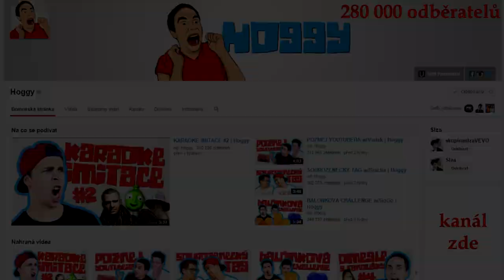Rozhovor №1 ~ Hoggy ~ NejCon3 ~ Otázky na Youtubery ~ Česky ᴴᴰ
Na Nejfake-ově akci NejCon č. 3 jsem zpovídal Youtubery. Že tam narazím na Hoggyho a že on bude první, s kým udělám rozhovor, jsem opravdu nečekal.

Technikálie
Audiozáznam byl pořízen pomocí TEAC TASCAM DR-100 MK II, ke kterému byly připojeny mikrofony Sennheiser E815-S a Sennheiser E835-S.
O osvětlení se postaraly blikající zářivky a o kravál na pozadí probíhající Geek Roadshow a NejCon 3